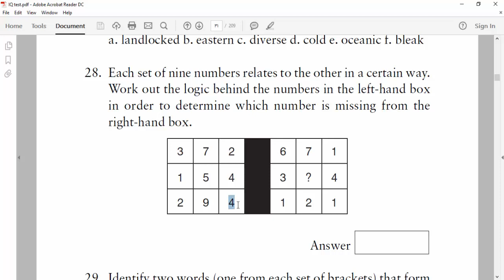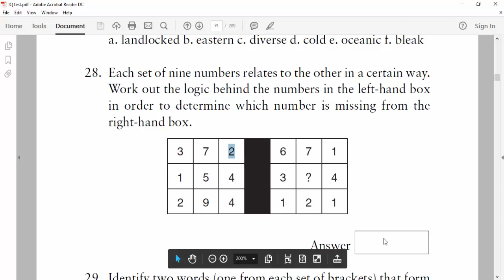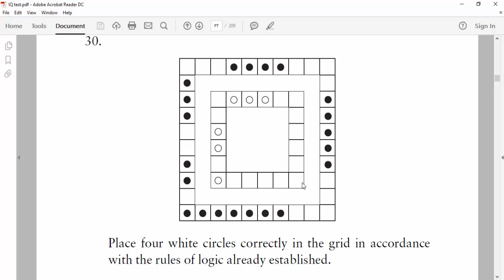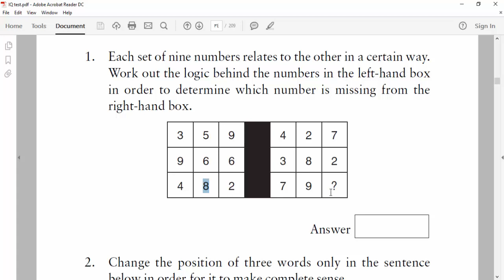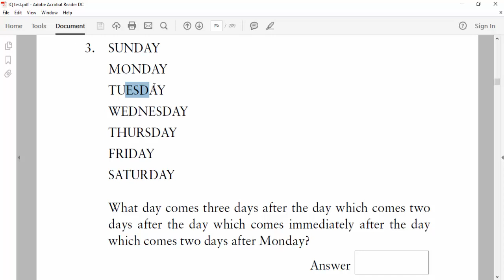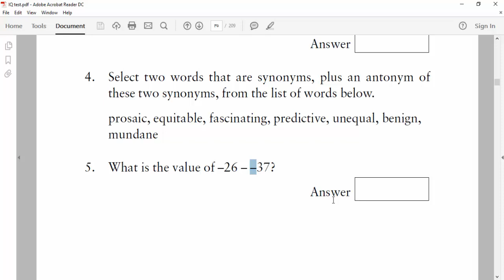✅اسئلة متقدمة حل اسئلة واختبارات iq وحل امتحانات اختبارات الذكاء اى كيو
✅اسئلة متقدمة حل اسئلة واختبارات iq# وحل امتحانات اختبارات_الذكاء اى كيو سنتعرف على حل اسئلة IQ# من خلال اسئلة IQ وحلها باسلوب مبسط و أسئلة اختبار الذكاء لابد ان تواجهها فى المقابلات للوظيفة سنتعرض الى اسئلة IQ واجابتها للبنوك من خلال IQ test with Answers عربي و اختبار ذكاء سريع ايضا مع اختبار الذكاء IQ مع الإجابات pdf لنتعلم كيفية حل اى اختبار IQ

او اكتب على جوجل 👌 Abdelrahman academy

الابليكيشن الخاص بنا على جوجل بلاى وبه كل الماتيريال مجمعه والكورسات بحجم 8 ميجا فقط

قناتك
قناه
قناة
اليوتيوب
Excel
excel
اكسيل